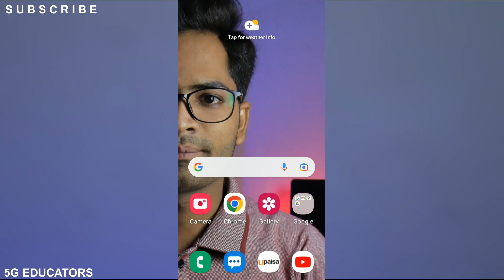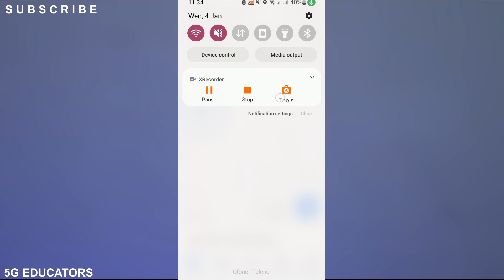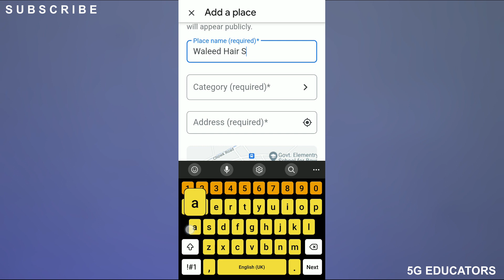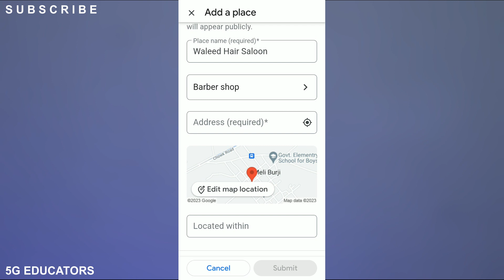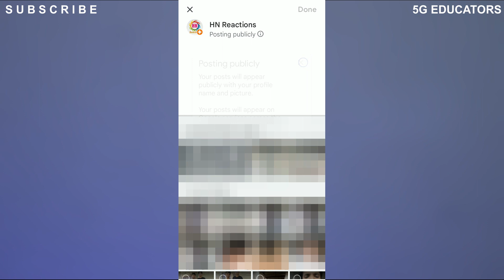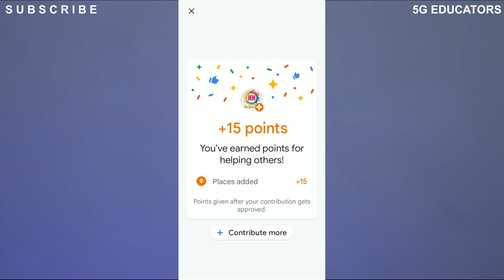How To Add Location in Google Maps - 2024 [Updated] (Hindi/Urdu) | Add Location in Google Map 2024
Hello Everyone, in this video i am going to show you how to add a location in google maps. Many of you want to add location in google maps but don't know how to add location in google maps. Don't worry, this video will help you to add your location/address on google maps in mobile. Using your mobile phone your can add your shop,home,resturant,hospital,college location in google maps. So don't skip video, and enjoy adding location in google maps.

How To Add Location in Google Map ?
Add Location in Google Map 2023 ?
Add place in google maps ?
how to add place in google map ?
maps me apna location kaise dale ?
how to add your location on google map ?
how to add address in google map ?
map par apna address kaise dale ? how to add a location on google maps ?
how to add my location in google map?
how to add home address in google map?
how to add location on google map?
how to google map add location?
How to Add Location in Google Map? Upload Location on Google Map?how to add address in google map?google map me location kaise add kare?google map location